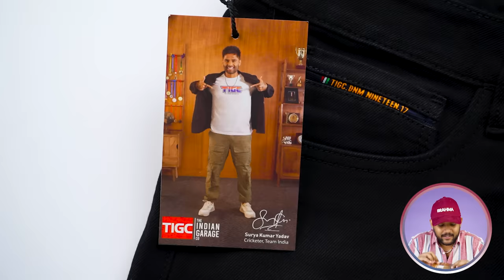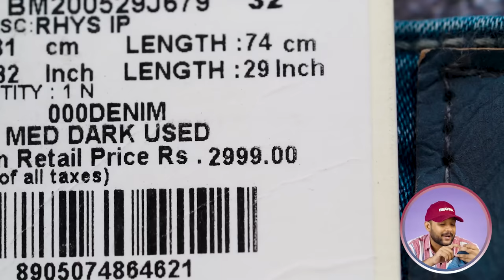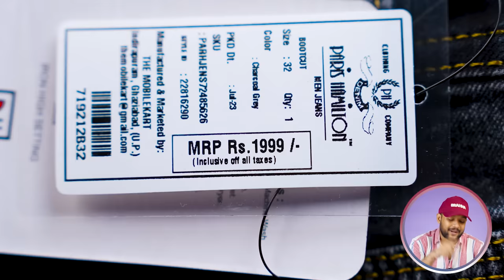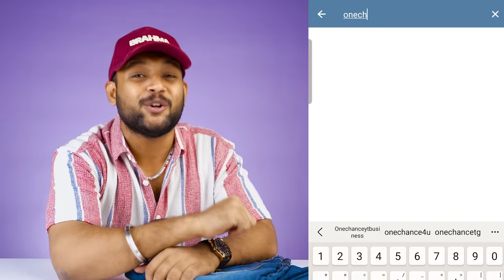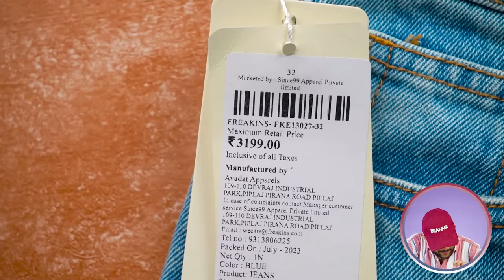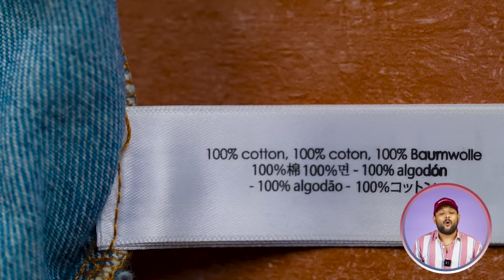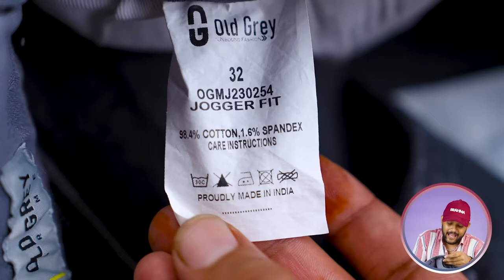🔥 7 BEST JEANS/PANTS FOR MEN on Myntra Big Fashion Festival 🔥 Jeans Haul 2023 | ONE CHANCE